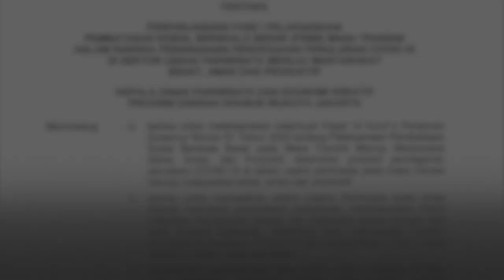Bioskop di Jakarta Diizinkan Buka Mulai 6-16 Juli 2020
Pemprov DKI Jakarta memutuskan mengizinkan bioskop kembali beroperasi. Pembukaan bioskop juga mengikuti masa perpanjangan PSBB transisi. Dalam aturan yang disusun Disparekraf DKI Jakarta, pihak pengelola wajib membuat pakta integritas penerapan protokol kesehatan. Seluruh pekerja dan pengunjung wajib mengenakan masker. Selengkapnya, simak video di atas.